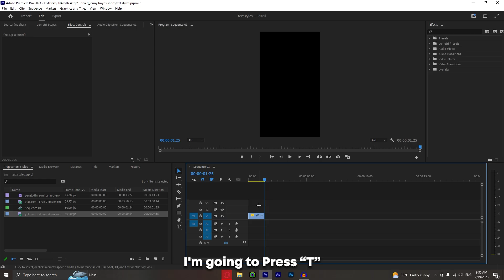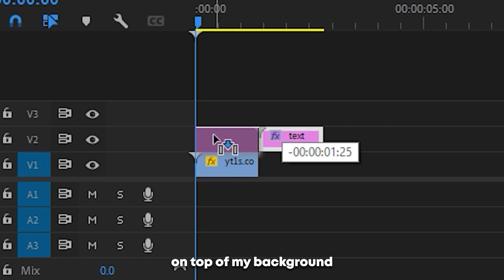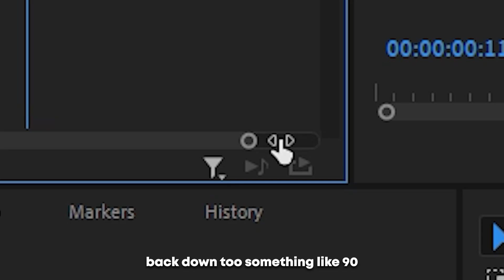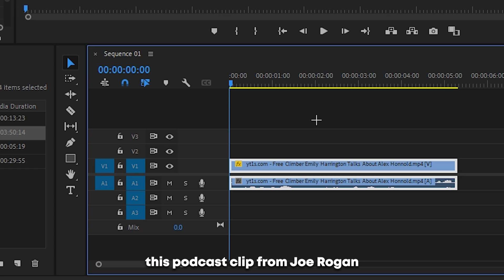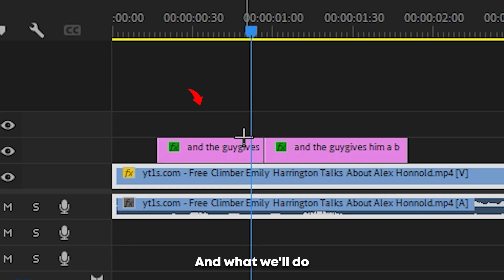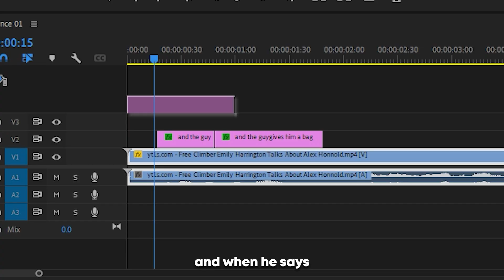Fix Your Subtitles: The 3 BEST & EASIEST Text Styles You Can Use in PremierePro!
Join Ultimate Editors (My Online Video Editing Community)

In this video, I'm going to show you three powerful text styles you can use in PremierePro to improve the look and feel of your subtitles!

 subtitle styles can be used to change the look and feel of your subtitles. You can use text animations to make your subtitles look more dynamic and fun.  Pop-up subtitles are a great way to add an extra layer of interactivity to your subtitles.

In this video, I'll show you how to use these three text styles to improve the look and feel of your subtitles in PremierePro. After watching this video, you'll be able to create amazing subtitles with ease!